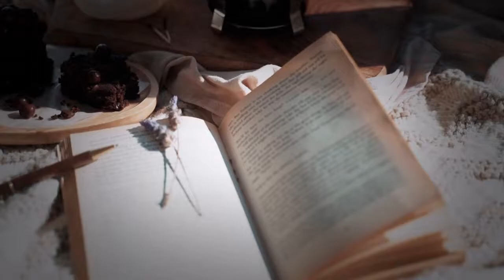Around the kitchen table... update on Loraine; & why we are all worthy and important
Hello Everyone, here is today's video with our new intro/outro, care of the wonderful Elle. I love it, I hope you do, too.
I'm giving you an update on things with Loraine. Then I wanted to talk to you about why we are all worthy of love, why we are important. I'm also giving you an update on Jimmy, the homeless guy, and what I'd love to do to help the homeless. I hope you enjoy today's video.